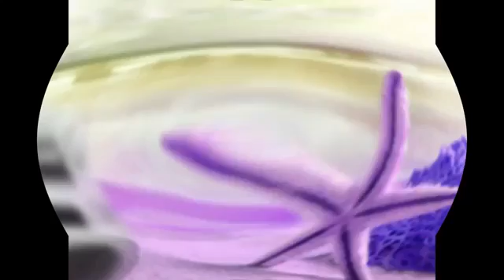October 11, 2018(6)